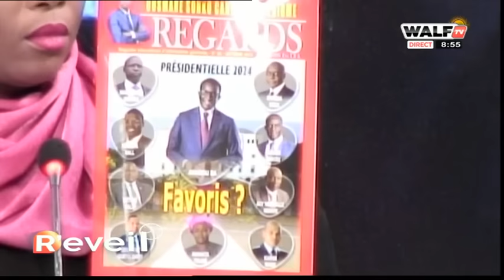Les révélations chocs de Abdoulaye Fofana : Sonko joue un grand film, il a deux autres candidats